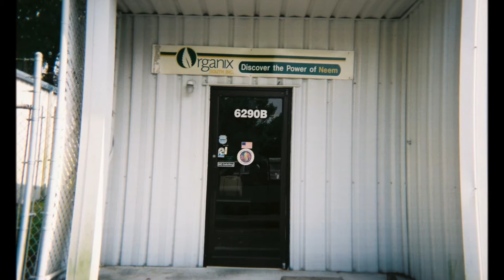MI FAMILY DE ORGANIX SOUTH, INC..wmv